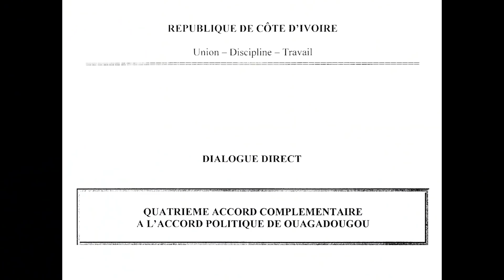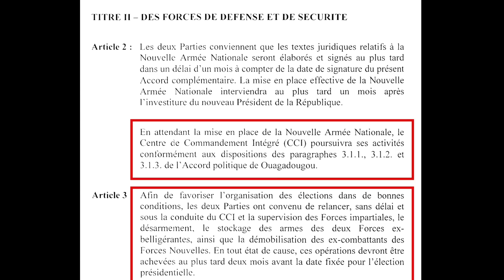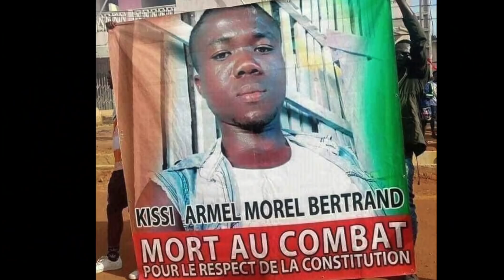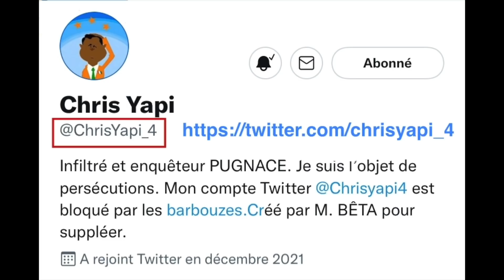ALASSANE OUATTARA, CHEF REBELLE ET PUTSCHISTE EN CHEF.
Alassane Ouattara est foncièrement malhonnête. Après avoir revendiqué de participer aux accords de Ouagadougou, le voilà qui proclame que lesdits accords étaient mauvais. Il ment effrontément devant les chefs militaires que les accords les mettaient hors circuit de l’armée. Ceci est un mensonge.